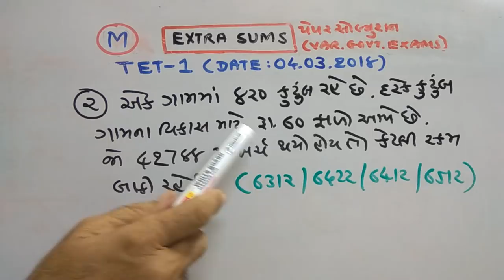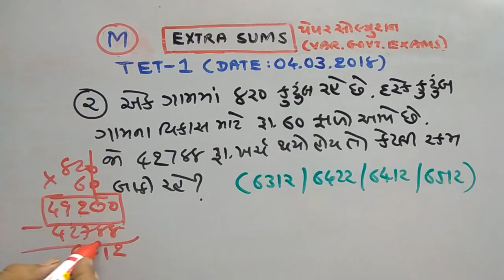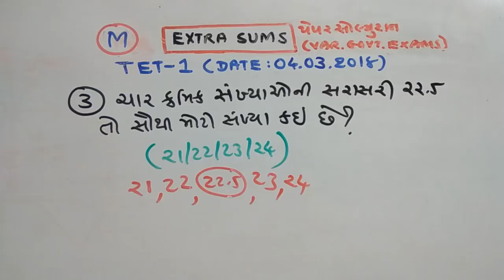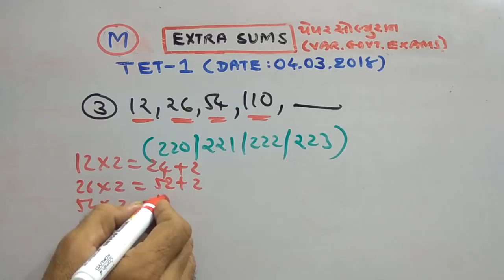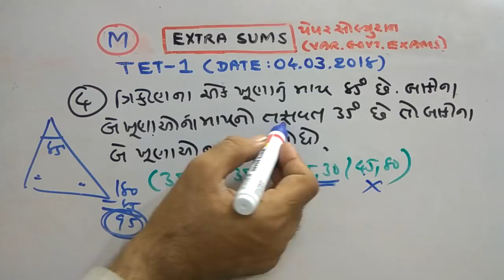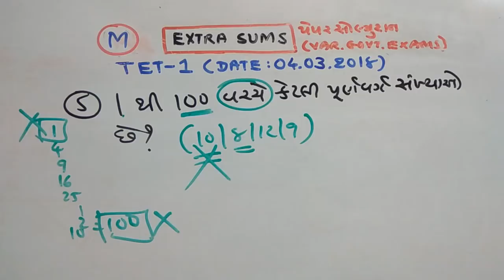TET-1 | 4/3/18 |PAPER SOLUTION |P--2|SMART WORK |NDC |JAYESH VAGHELA | MATHS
TET-1 | PAPER SOLUTION |P-2|SMART WORK |NDC |JAYESH VAGHELA | MATHS
THIS IS PAPER SOLUTION OF TET-1 HELD ON 5/3/2018 WITH DETAILS IN REASONING SECTION BY  JAYESH VAGHELA WITH SMART WORK